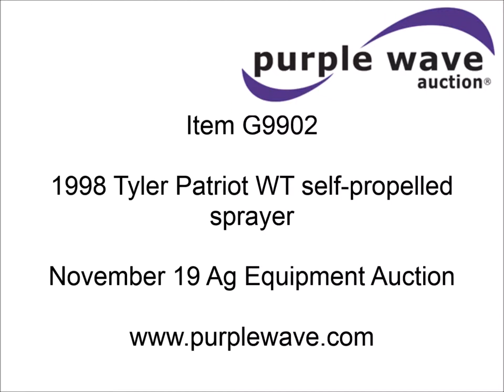1998 Tyler Patriot WT self-propelled sprayer for sale | sold at auction November 19, 2014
1998 Tyler Patriot WT self-propelled sprayer
3,788 hours on meter
John Deere PowerTech 6.8L six cylinder diesel engine
Model T06068TF250
Hydrostatic transmission
3F gears
Four wheel drive
750 gallon main tank
30 gallon rinse tank
Raven SCS460NVM spray control system
Manual and installation guide
30 gallon foam marker tank
80&#039;W boom
Five boom sections
Two additional boom sections
Unattached break-away boom ends included
20" nozzle spacing
Chemical eductor
Access ladder
Spray gun and hose included
AC and heat
JVC AM/FM/cassette
Manum 200 spring suspension seat
Hemisphere Outback guidance system
Auto steer
Outback E-Drive user guide
Outback STS user guide
Hemisphere Outback STS monitor
Work lights
Tilt steering wheel
Front windshield wiper
Manuals
Spring suspension
Hydraulic axle width adjustment
Goodyear DuraTorque DT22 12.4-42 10 ply front tires
Hi Traction Lug 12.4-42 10 ply rear tires
Interior/exterior cosmetic damage
Right convex mirror cracked
Left side cab mirror cracked
Back cab glass cracked
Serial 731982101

It was located in Hastings, NE, and we sold it to the highest bidder for $25,300.